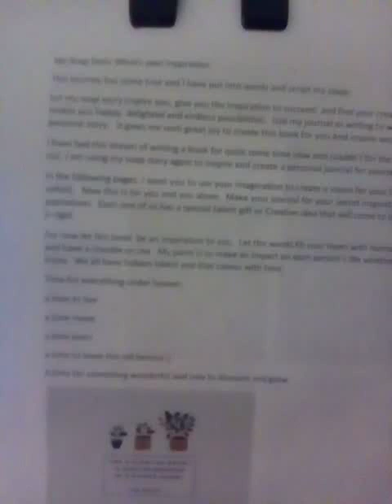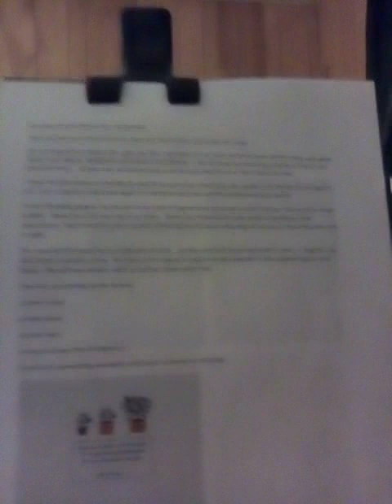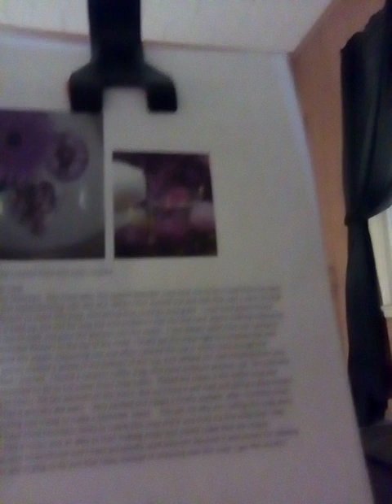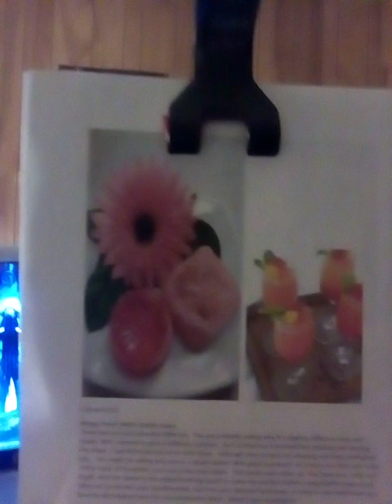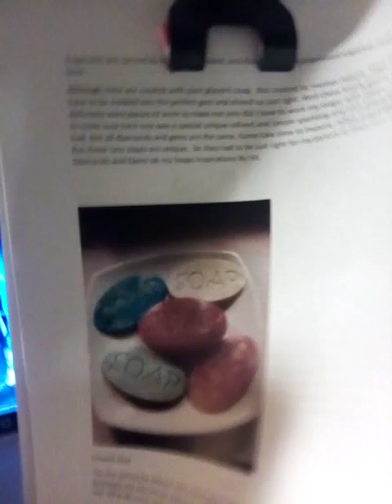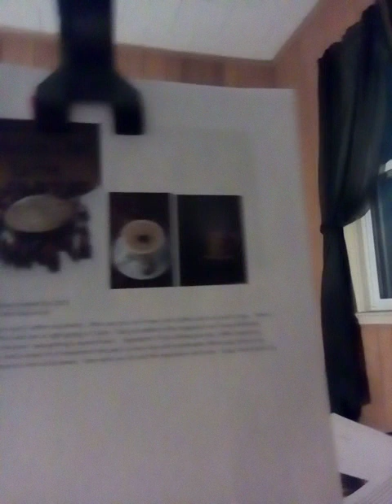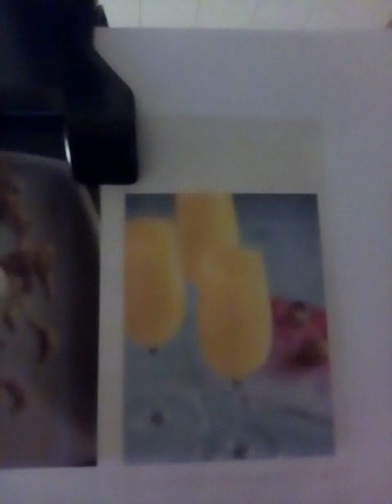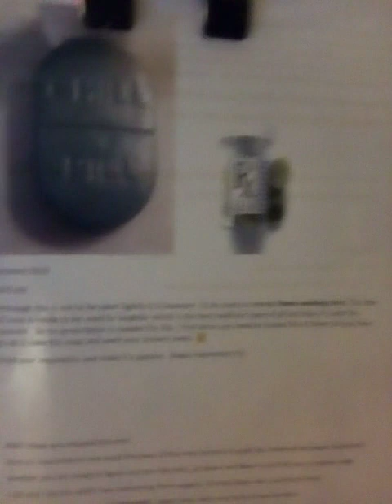How I started.It Was a Journey and started there.hope it doesn't put you to sleep 😴..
Don't Forget To Check Out The Links Below-BeSureToSubScribethankyou.